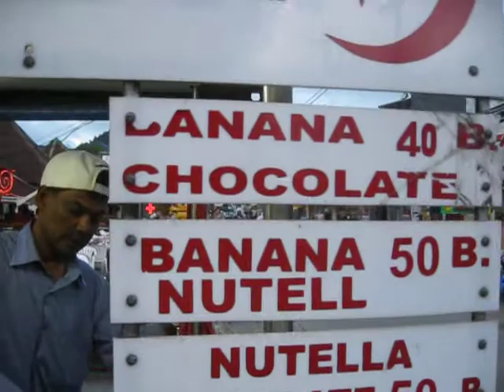Приготовление pincake на Самуи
Снят процесс приготовления блина - пинкэйка на Самуи.
Все видео о Самуи на